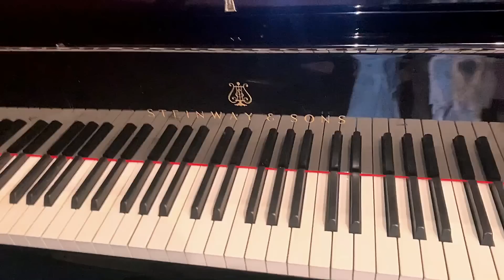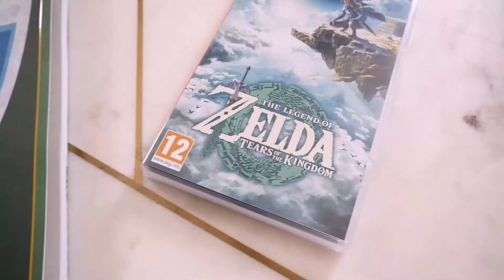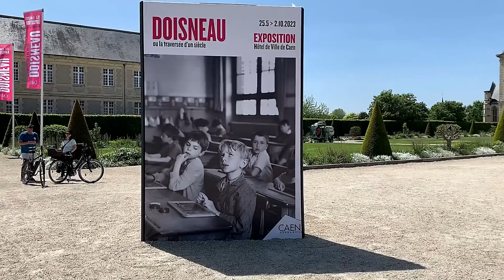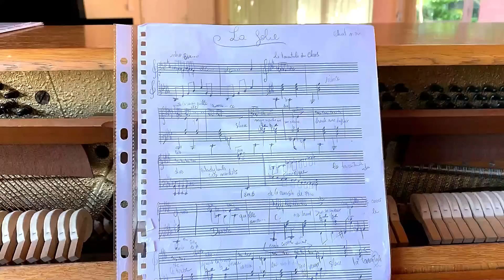VLOG ⭐Coiffeur , Emmaüs & Chat malade